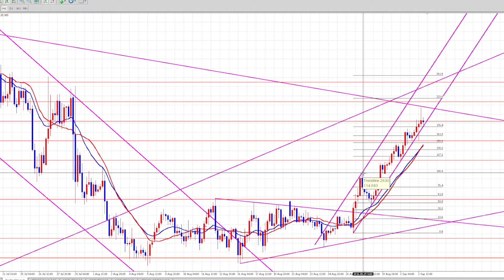FX（為替）２０１６年８月２９日〜９月２日 相場おさらい ダイジェスト（ドル円、ユーロドル、ユーロ円）【初心者必勝講座】【専業トレーダー翔太】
FX（為替）専業トレーダー翔太の『常勝トレーダーと同じ相場観が身に付く「日々の相場展望」と、「先週の相場おさらい」はこちら

「翔太式超高速スキャルピングFX（為替）トレード必勝法」はこちら

「翔太式5分足オリジナルFXトレード必勝法 ～真の聖杯版～」はこちら

「FX（為替）翔太式デイスイングトレード必勝法」はこちら